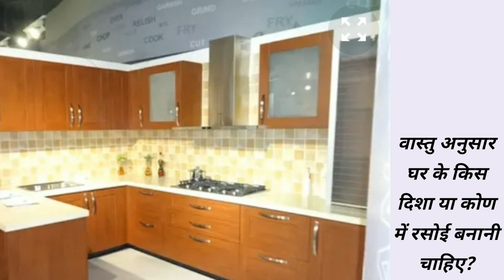वास्तु 👁 अनुसार घर के किस दिशा या कोण में रसोई बनवाना चाहिए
🤚शिव शक्ति मातृछाया परिवार🤚
🤚रुद्राक्ष सिद्ध माला

🤚स्फटिक सिद्ध माला

🤚कमलगट्टा सिद्ध माला

🤚तुलसी सिद्ध माला

🤚हल्दी सिद्ध माला

🤚श्री विघ्नहर्ता कवच

🤚श्री भगवती कवच

🤚श्री मां ब्रह्म महासरस्वती कवच

🤚श्री अर्धनारीश्वर कवच

🤚श्री भैरव कवच

🤚श्री महागुरु शुक्राचार्य कवच

🤚श्री मोहिनी कवच

🤚श्री महाकाल कृपा कवच

🤚श्री कालिका महालक्ष्मी कवच

🤚श्री कालिका आसुरी महालक्ष्मी महाकवच

🤚श्री सिद्ध शिव कृपा भोजपत्र यंत्र

🤚(साधना) श्री भगवती साधना संतान प्राप्ति

🤚(साधना) श्री भगवती साधना विवाह बंधन

🤚गौरी शंकर रुद्राक्ष

🤚पंचमुखी रुद्राक्ष

🤚माणिक रत्न

🤚मोती रत्न

🤚मूंगा रत्न

🤚पन्ना रत्न

🤚पीला पुखराज रत्न

🤚सफेद पुखराज रत्न

🤚फायर ओपल रत्न

🤚नीली रत्न

🤚लाजवर्त रत्न

🤚नीलम रत्न

🤚गोमेद रत्न

🤚लहसुनिया रत्न

🤚फिरोजा रत्न

🤚हकीक रत्न

🤚 टाइगर स्टोन

🤚स्फटिक श्री यंत्र

🤚संपूर्ण यंत्रम

🤚वास्तु यंत्र